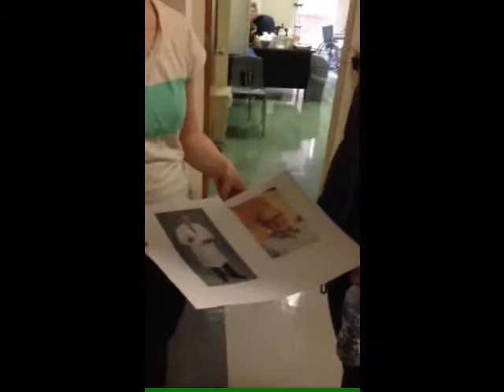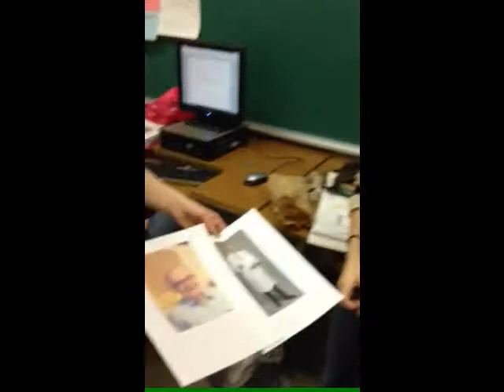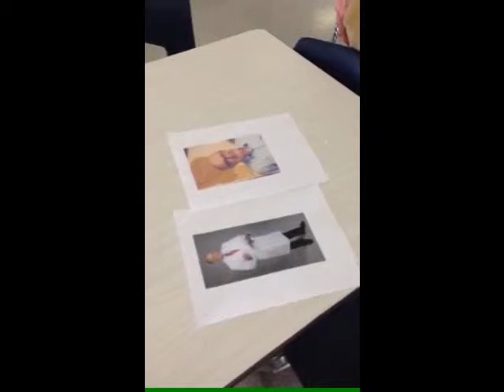Experiment of the Lab Coat Effect